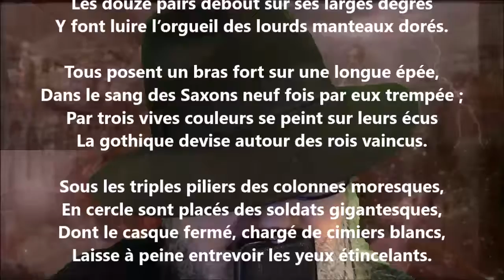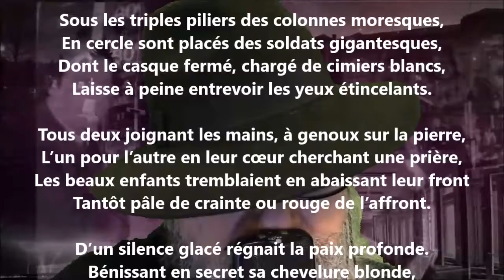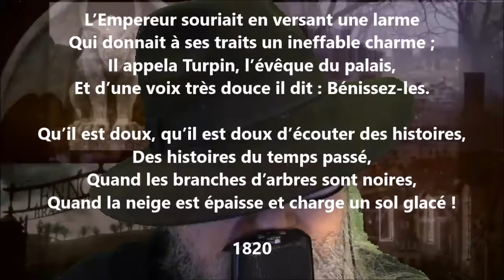La neige II - Alfred de Vigny lu par Yvon Jean